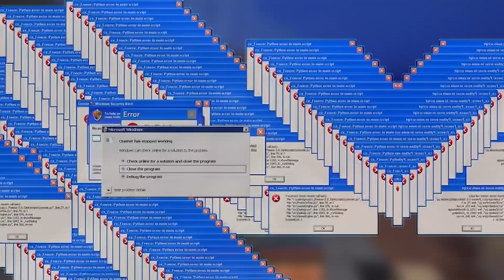Minecraft, aber es wird Extrem Realistisch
Im heutigen Video habe ich versucht Minecraft durchzuspielen,aber es wurde mit jedem Achievement realistischer! Am Ende wurde Minecraft so Realistisch, dass man es gar nicht mehr wiedererkannt hat. 😱
⭐ Hier Kannst du mir folgen:
Diese MINECRAFT CHALLENGE ist inspiriert von BastiGHG, Paluten, NoRisk, einfach Gustaf und Dektiv. Wir versuchen mit Custom Minecraft Challenge Mods, wie bei Caravas oder Mods mit Paluten, Minecraft durchzuspielen. Das ist NICHT Minecraft 100 Tage überleben oder Minecraft mit Luca.
Das ist Minecraft, aber mit jedem Achievement wird Minecraft immer Realistischer. Also Minecraft in Extrem Realistisch.